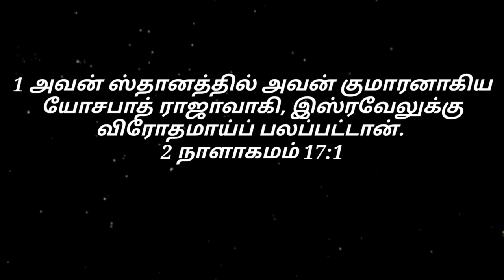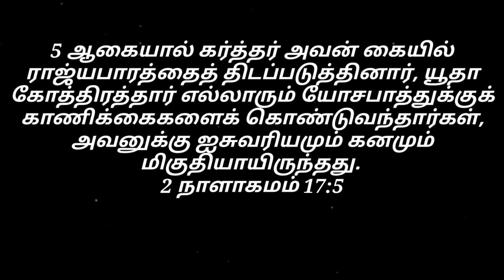கர்த்தரின் ஆசிர்வாதம் / இன்றைய மன்னா / Daily Manna May.30. 2023